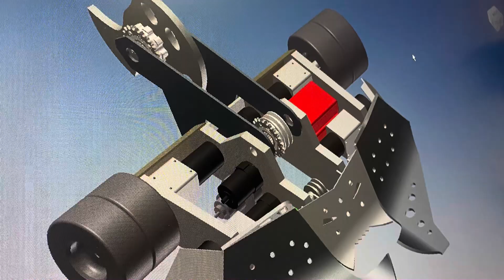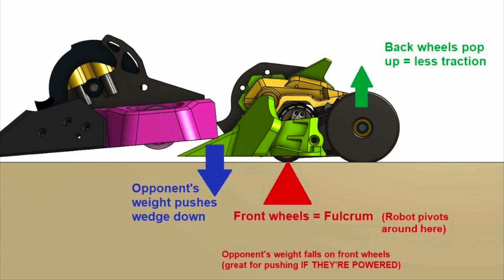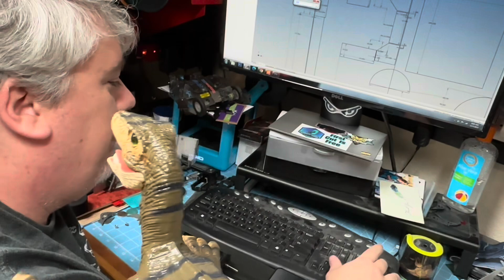I'm Giving Up The Controls To Skorpios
Zachary Lytle sits down with Battlebots Builder of Horizon and Robogames Champion "Shook" driver Joshua Kong to discuss the new Skorpios Drive system.

Zach learns how to optimize the new Skorpios drive system after Josh's recent success at Robogames. Josh also discusses the influences that went into the drive, the physics behind it, and is asked a very important question by Zach!